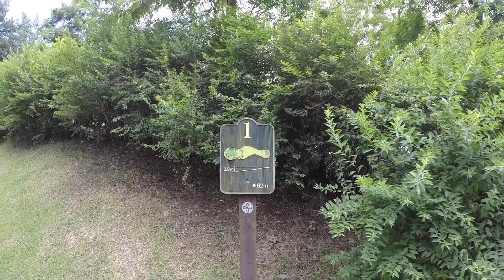Suwon CC Par 3 Golf Part 1 1 June 27 2015 Golf